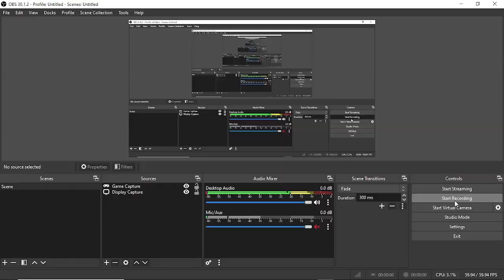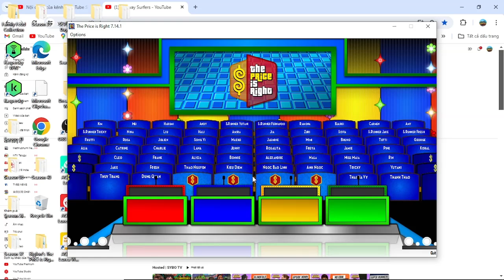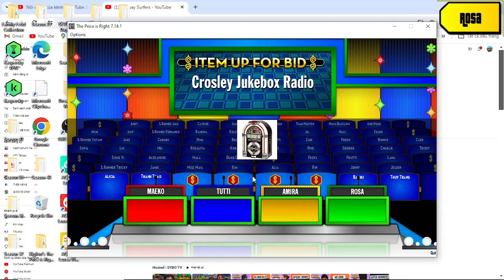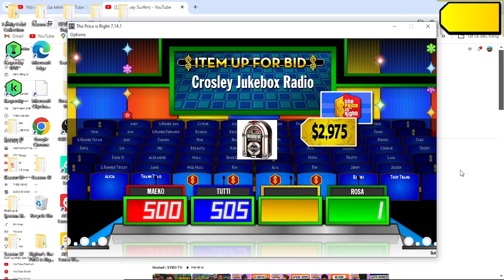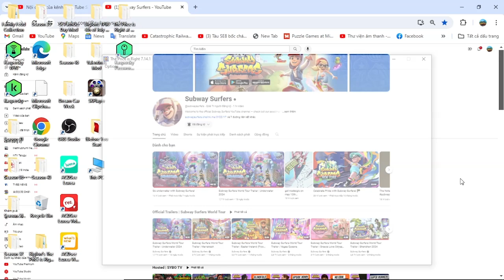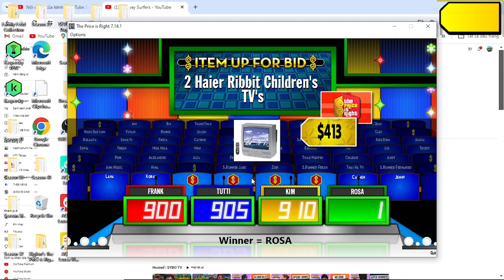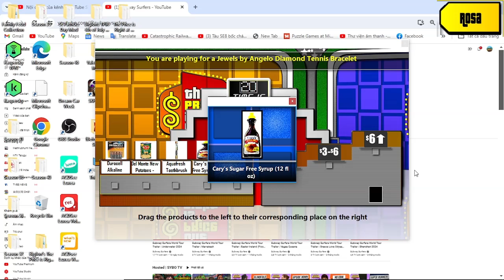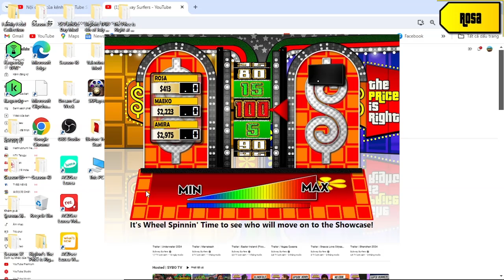KN 25 Năm Vì Hà Nội 'Thành Phố Hòa Bình' special part 2/12 (Day 2 6/7/2024(part 2-1))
how awful is when i have 0/3 pricing games win on first checkpoint was and the video will premiere on 20 hours 10 min at 6/7